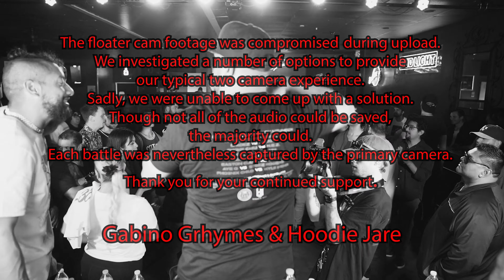Bobby Lee vs Eli Ace | Rap Battle | Mic Masters Alliance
Event: The Draft - Rap Battle
Battle: Bobby Lee vs Eli Ace
05-13-23
Hosted By: @bfranksdamicrophonestrangl6280 & @nikjonesss
Filmed by: @Georgelife & @DallyShaffer
Venue: Liquid Joe's, SLC, UT
Video edited by @DallyShaffer

Time Stamps:
0:00 - Start
0:48 - Introductions
1:41 - Eli Ace Round 1
9:42 - Bobby Lee Round 1